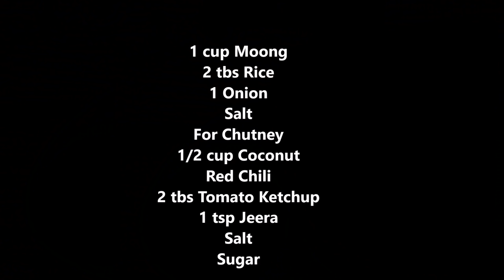डोसे कोरडे होऊ नयेत याकरता खास टिप्स वापरून बनवा हिरव्या मुगाचे पौष्टिक डोसे | Moong Dosa Recipe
Ingredients

1 cup Moong
2 tbs Rice
1 Onion
Salt
For Chutney
1/2 cup Coconut
Red Chili
2 tbs Tomato Ketchup
1 tsp Jeera
Salt
Sugar